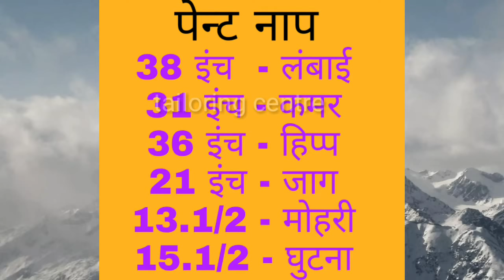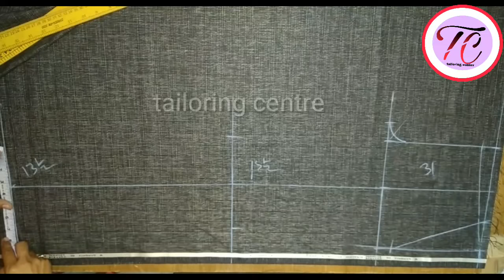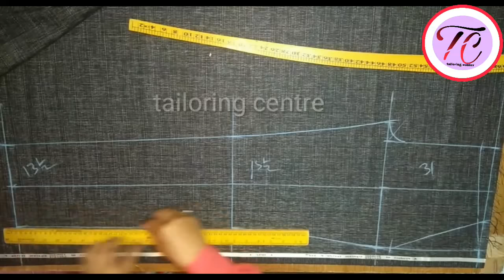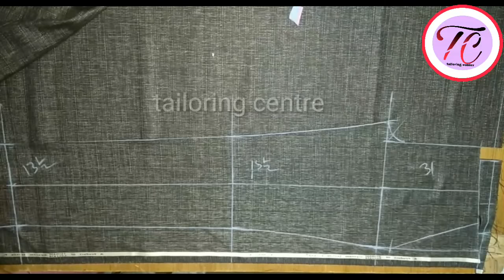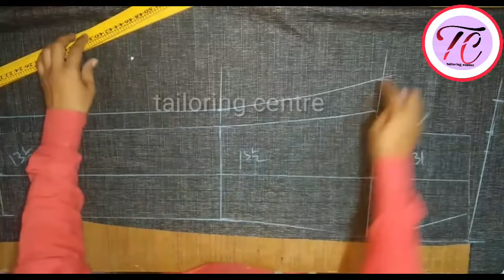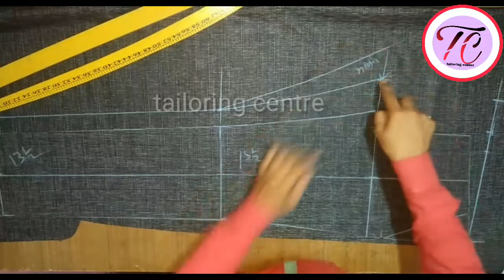Gents Pant Cutting Made Easy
Gents pant katne ka asan tarika | mens narrow pant cutting and stitching | gents trouser cutting and stitching | lt tailors

Hi.
    I'm  mo.shahid khan welcome my youtube chennal Lt tailors .